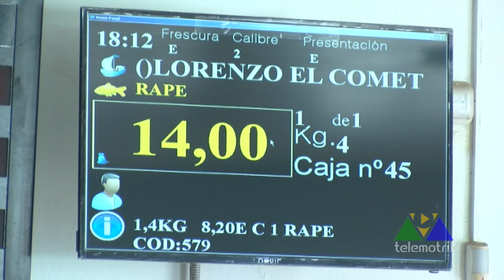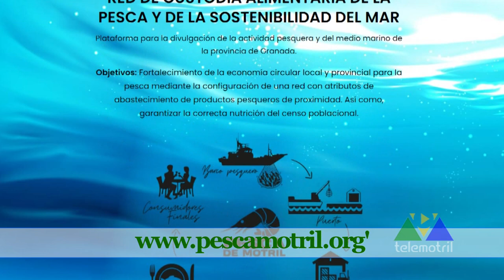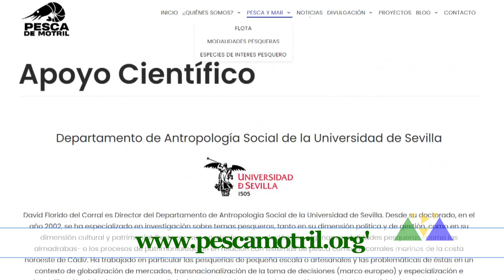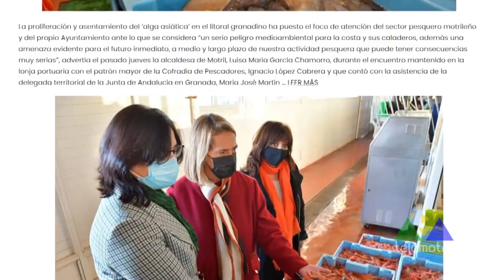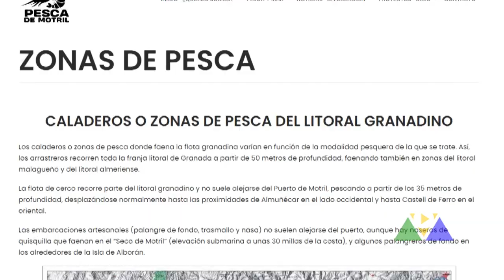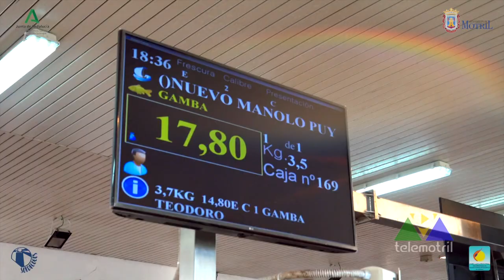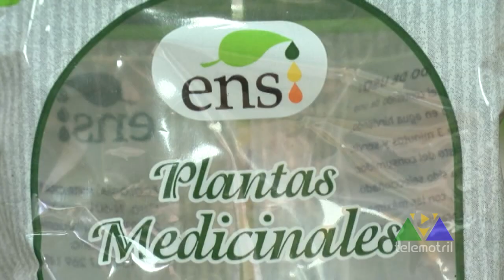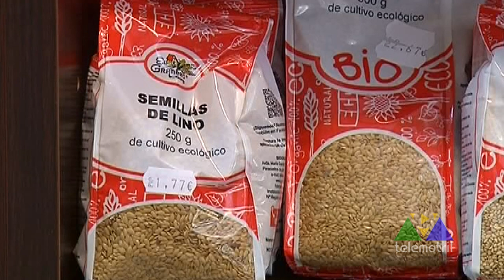Sector Primario 3 de marzo de 2021 03 03 21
El programa de esta semana explica en que consiste la ‘Red de la Custodia Alimentaria’ creada por los pescadores motrileños, el Ayuntamiento y la Junta de Andalucía, así como todos los contenidos de la web que han puesto en marcha. El médico, Miguel Martín Almendros, además habla de cómo depurarse para preparar el cuerpo de cara a la primavera.